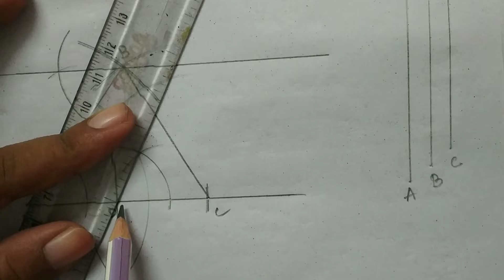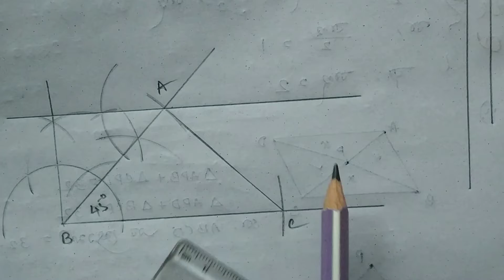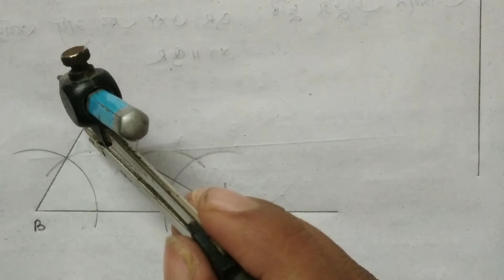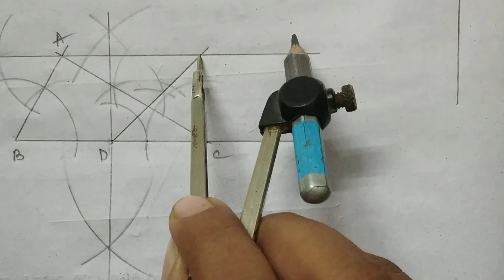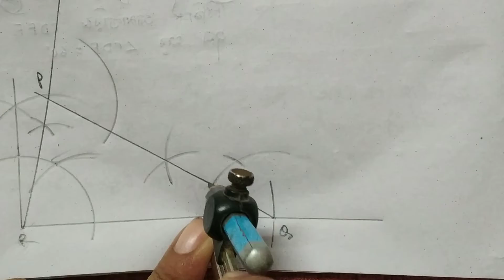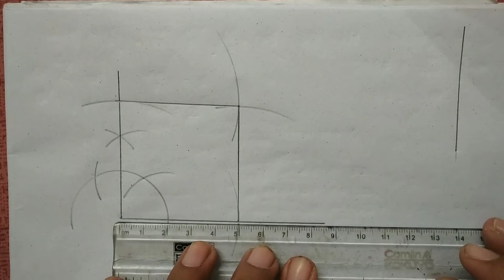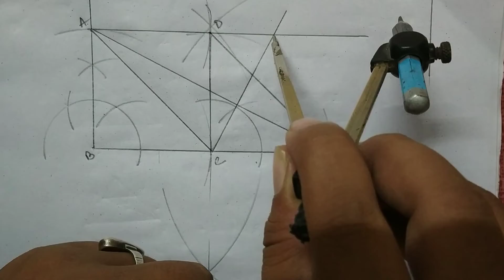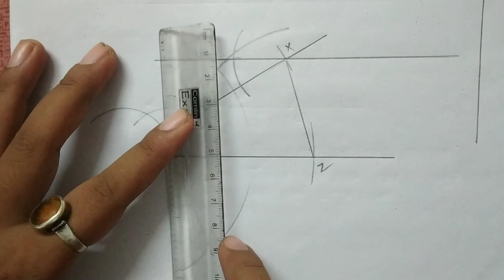Class IX,Ray & Martin Prasnabichitra Solution,Trivujer Soman Khetrofol bisisto Samantorik Ankon,2022